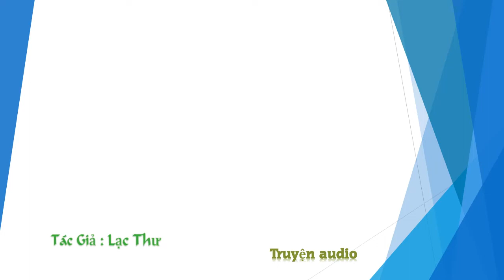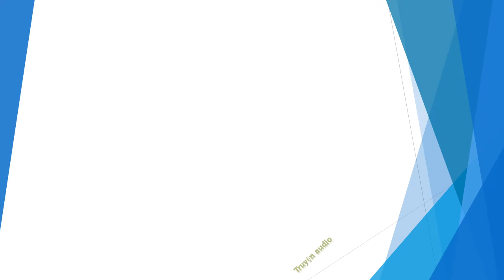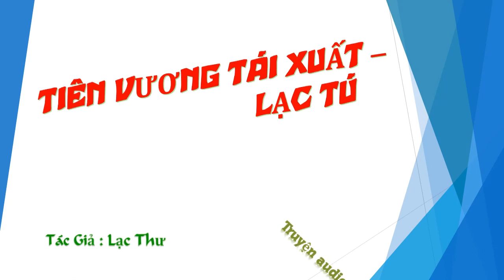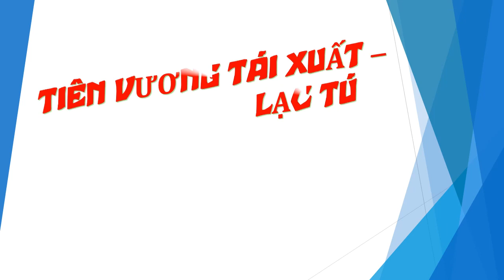Tập 9 - chương 161-180 - Tiên Vương Tái Xuất - Lạc Tú, Tác giả - Lạc Thư, Truyện audio